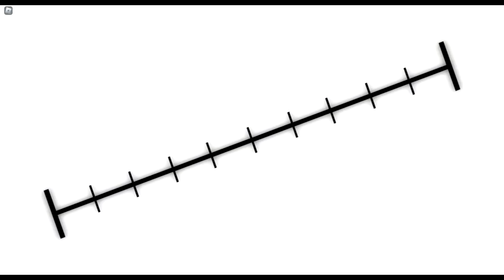🔥Gram w Ultimate Battlegrounds #2